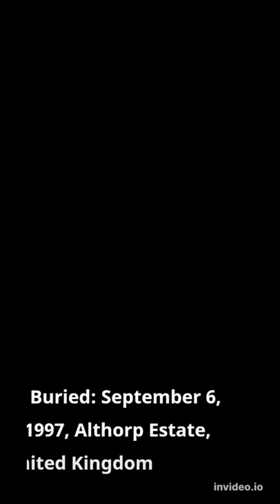ladydiana@JT Vlog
JT Vlog
Diana, Princess of Wales, was a member of the British royal family. She was the first wife of Charles, Prince of Wales, and mother of Princes William and Harry. Wikipedia
Born: July 1, 1961, Sandringham, United Kingdom
Died: August 31, 1997, University Hospitals Pitié Salpêtrière - Charles Foix, Paris, France
Siblings: Lady Sarah McCorquodale, Charles Spencer, Jane Fellowes, Baroness Fellowes, John Shand Kydd, John Spencer
Spouse: King Charles III (m. 1981–1996)
Children: Prince Harry, Duke of Sussex, William, Prince of Wales
Parents: Frances Shand Kydd, John Spencer
Buried: September 6, 1997, Althorp Estate, United Kingdom